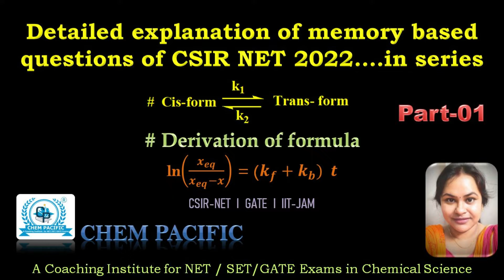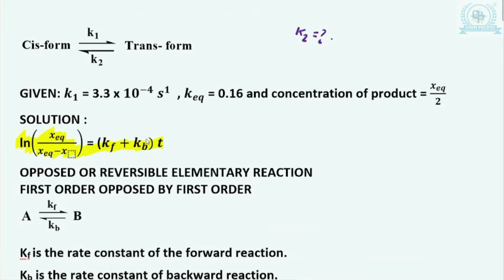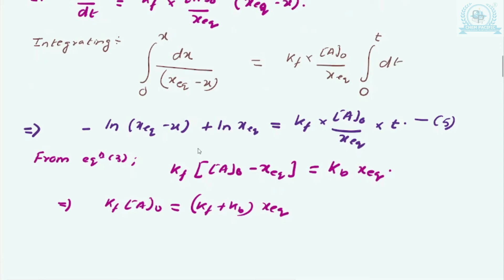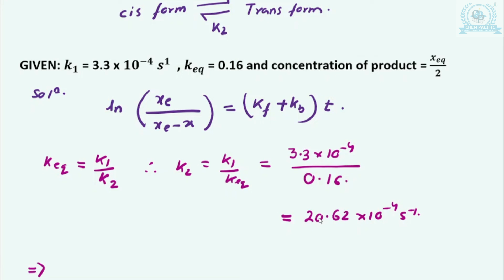Detailed explanation of memory based questions of CSIR NET 2022 in series Part 01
Detailed explanation of memory based questions of CSIR NET 2022. in series I Part-01 l CSIR-NET l GATE l IIT-JAM